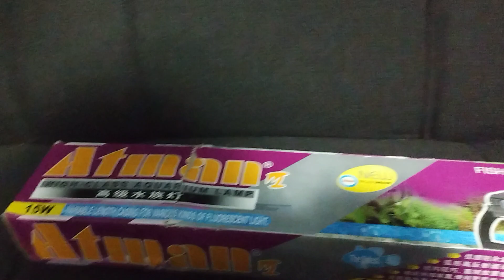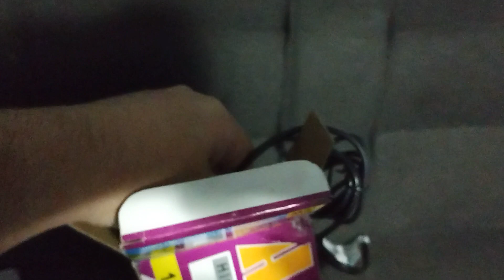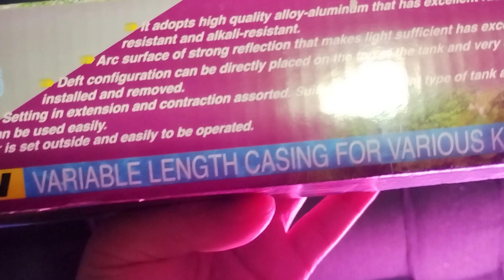unboxing de luz atman da-70 para acuarios plantados .con tubo rojo de 2000k